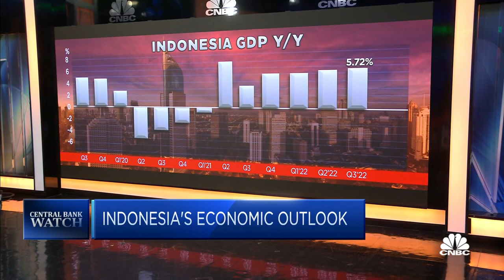It's 'inevitable' that Indonesia's GDP growth will be slower in 2023, former finance minister says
Chatib Basri, chairman of Bank Mandiri and former Indonesian finance minister, says that's because declining commodity and energy prices will hit the country's exports.